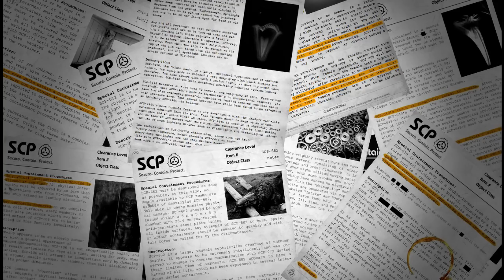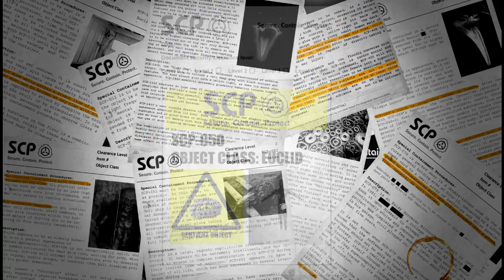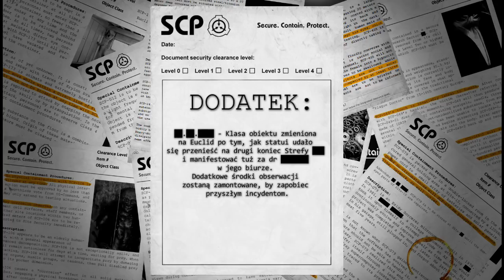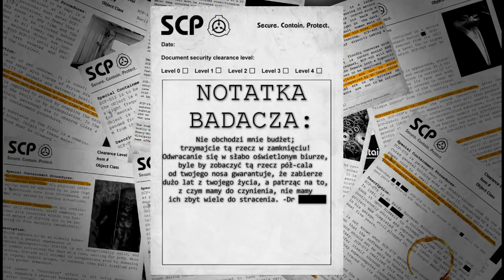SCP-650 "Zaskakująca Statua"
"Nie obchodzi mnie budżet; trzymajcie tą rzecz w zamknięciu! Odwracanie się w słabo oświetlonym biurze, byle by zobaczyć tą rzecz pół-cala od twojego nosa gwarantuje, że zabierze dużo lat z twojego życia, a patrząc na to, z czym mamy do czynienia, nie mamy ich zbyt wiele do oddania."
-Dr ███████

Zabezpieczamy.
Przechowujemy.
Chronimy.

Fundacja SCP